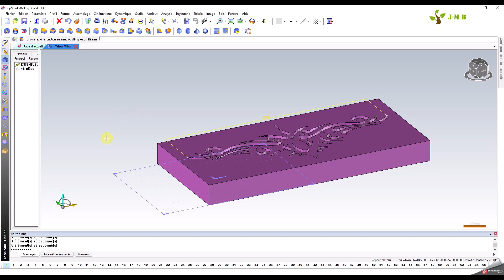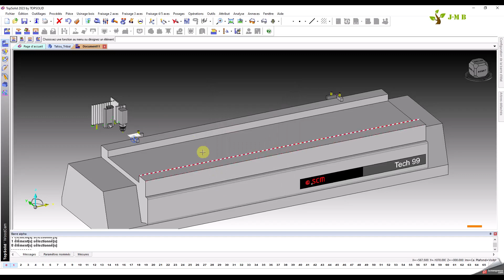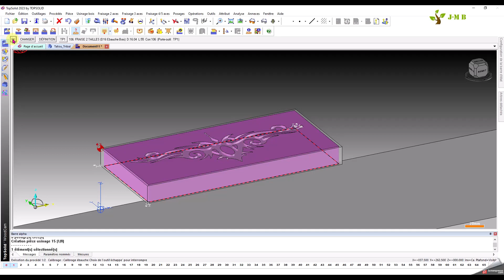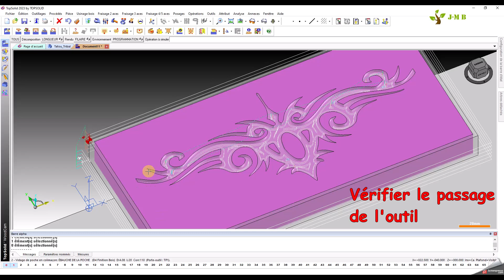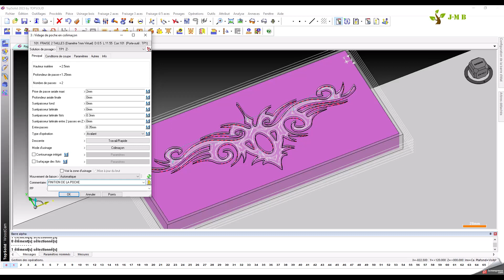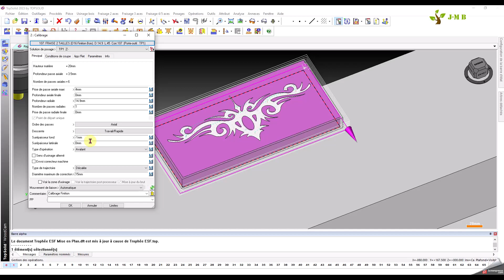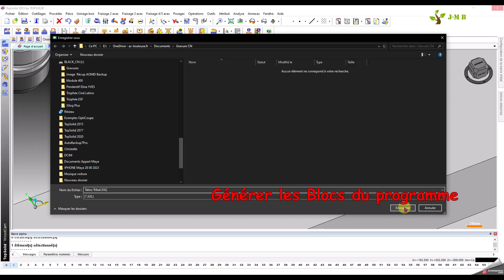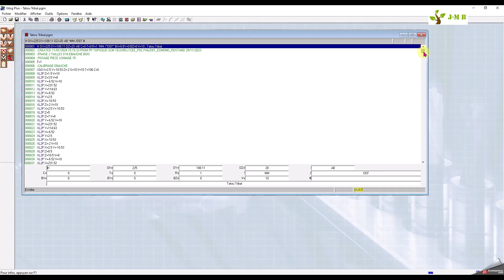03 Programmation avec WoodCam